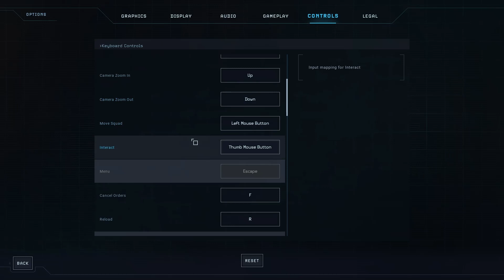Aliens: Dark Descent Bug During Tutorial Cause of bug found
1. Bind Interact to another key, in this case Mouse Thumb button
2. Observe interact can be used for other parts through tutorial
3. Follow tutorial steps
4. Observe when reaching the grenade tutorial it states LMB when this has been rebound.
5. Observe you cannot progress
6. observe you cannot escape out except for alt+f4

Tested with multiple bindings on mouse and keyboard and can reproduce for this part of the tutorial.